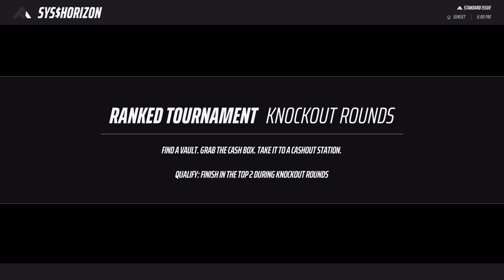Road to Solo Diamond #12 / Ranked Platinum Season 2 THE FINALS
TOP SUPPORTERS: Alpacino _ (10/06/2018)

Fortnite Italian Team | DRIMMO TIMMO | Official page

► Team members: DT-NIN7O, DT-Lukinho, DT-Reis, DT-ImShine, DT-Spot, DT-Fede, DT-Paolo, DT-Marte

►► FORTNITE STATS (2,300+ WIN 29,000+ KILLS)